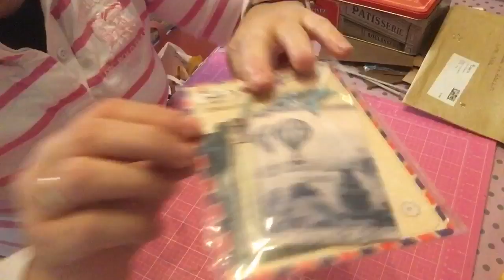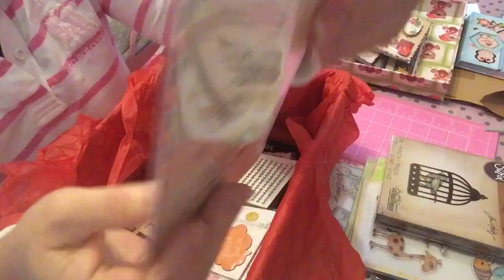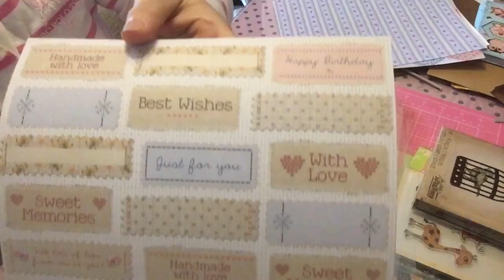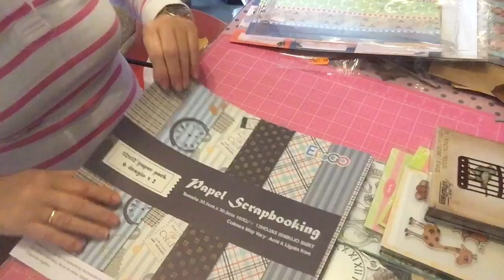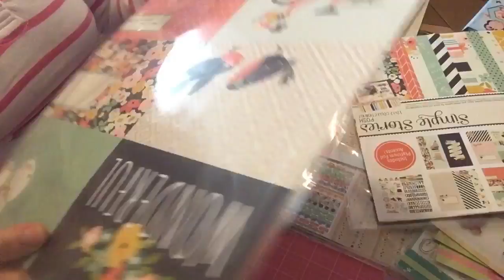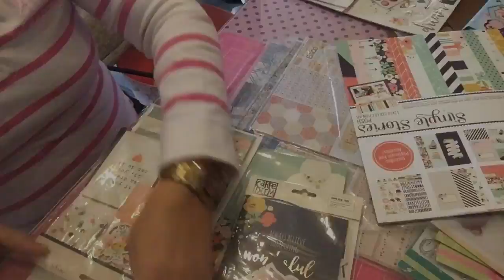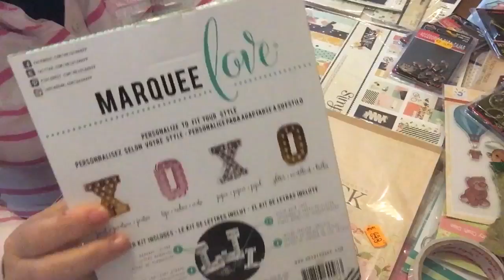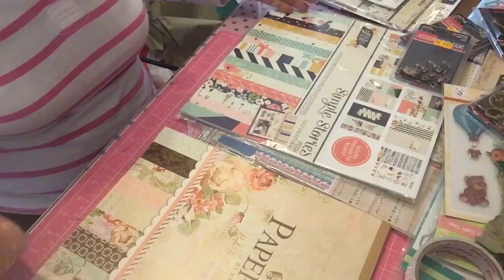SuSuRRoS DeL PaPel-Scrap ESPAÑA- Ultimas compras de 2016 y primeras del 17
De varias tiendas online ultimas compras del año y primeras de este